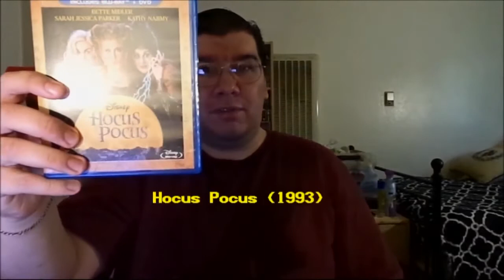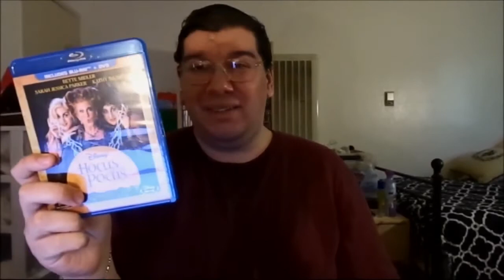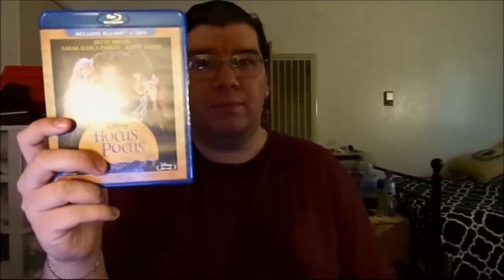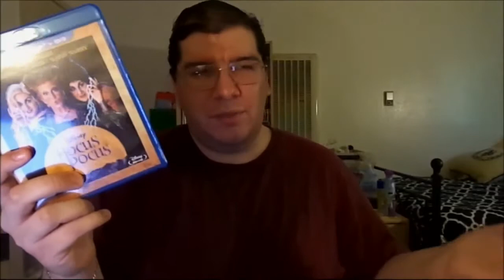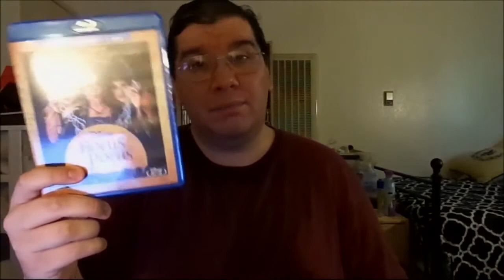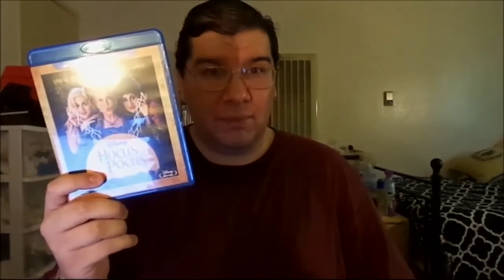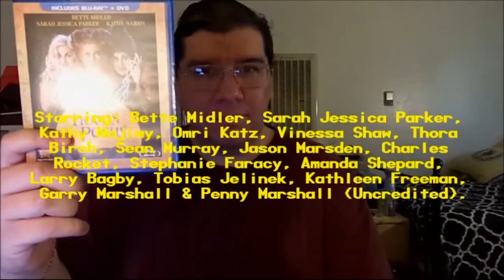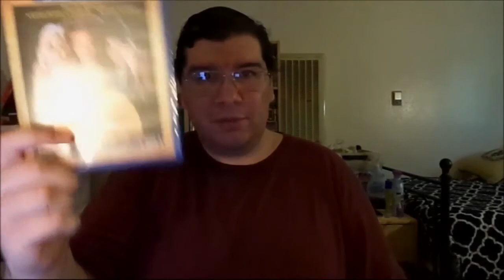Hocus Pocus (1993): Joseph A. Sobora's Movie Review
My Movie Review of "Hocus Pocus" (1993).
Starring: Bette Midler, Sarah Jessica Parker, Kathy Najimy, Sean Murray, Omri Katz, Vinessa Shaw, Thora Birch, Charles Rocket, Stephanie Faracy, Doug Jones, Garry Marshall & Penny Marshall (Uncredited).

Written By: David Kirschner, Mick Garris & Neil Cuthbert. Directed By: Kenny Ortega.